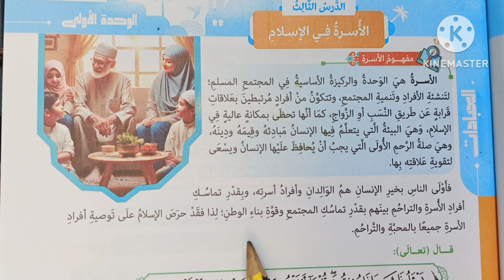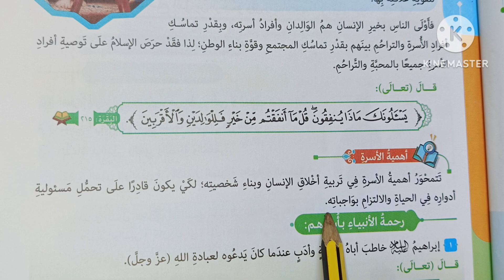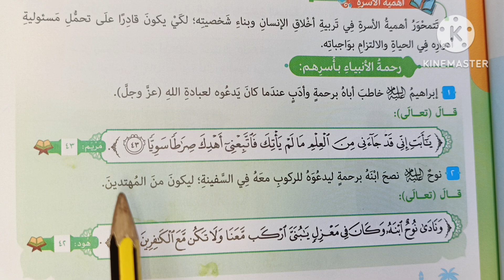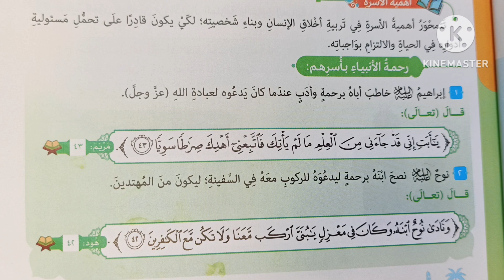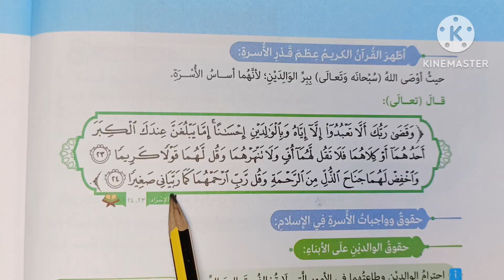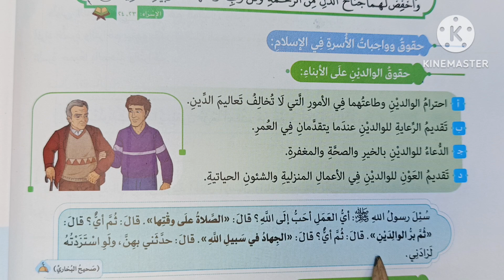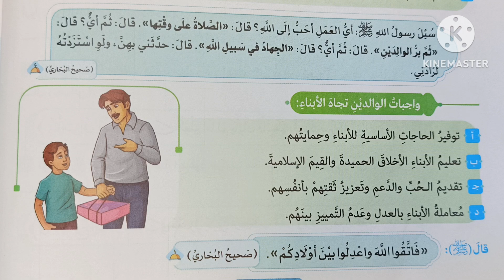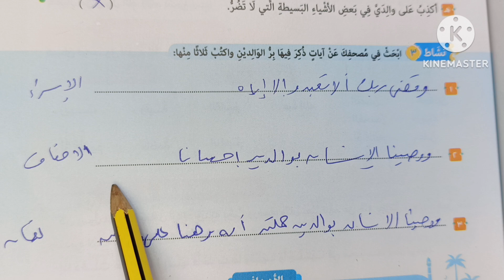( الأسرة في الإسلام ) الدرس ( ٨ ) دروس التربية الدينية للصف الأول الإعدادي 🥀 المنهج الجديد 🥀